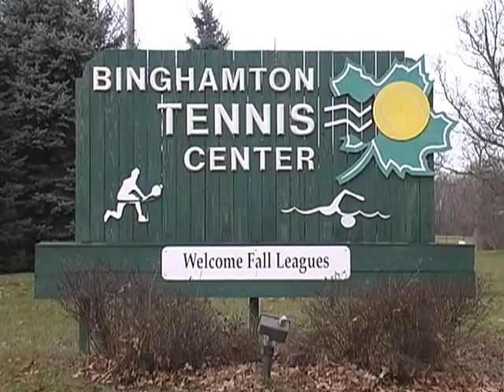Presidents Day Play Day at Binghamton Tennis Center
A 10 minute video of the Presidents Day Play Day for Juniors ages 10 and under at the Binghamton Tennis Center in Binghamton, NY,  February, 2013.